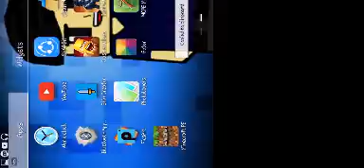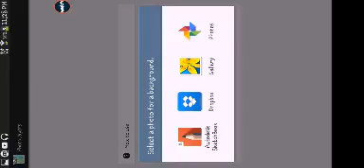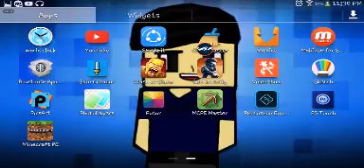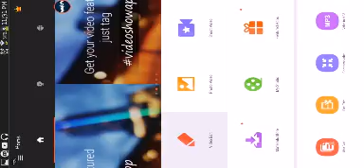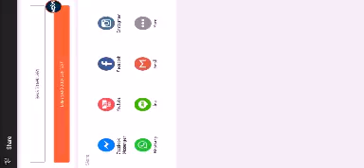HOW DO I EDIT MY VIDEOS?